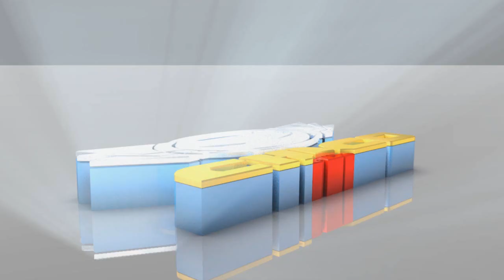la cumbia de la niña - LOS TECUMBIA